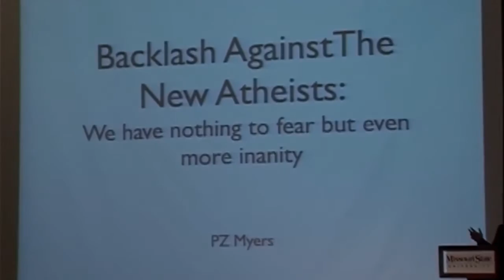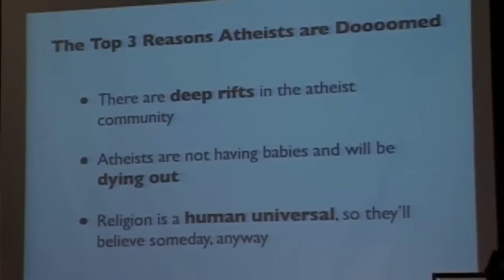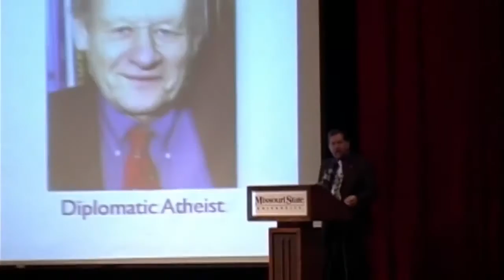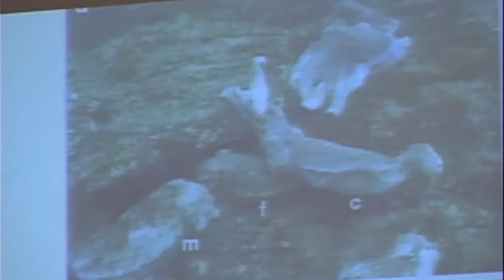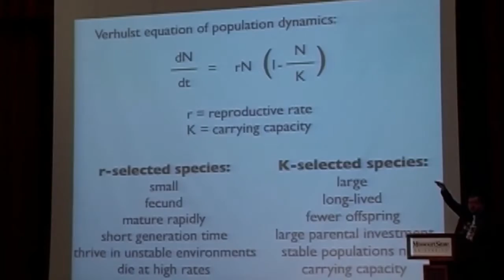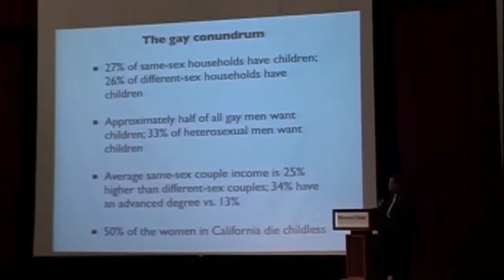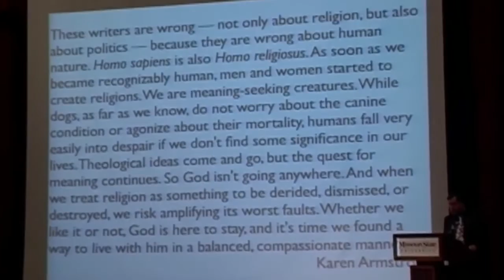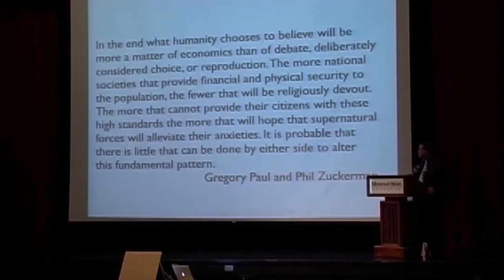Backlash Against The New Atheists PZ Myers Skepticon 2 Redux